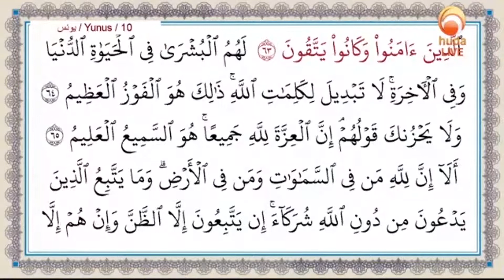How To Become A Friend of Allah